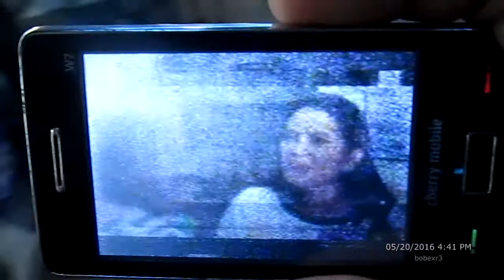Channel 23 Cebu & Cagayan de Oro Co-channel Interference - Tagbilaran City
My location was on the 4th floor of Bohol Quality Tagbilaran City. Channel 23 in Cagayan de Oro is ABS CBN while in Cebu is ABS CBN Sports+Action. Note on station flag on the top right of the screen as I move around. The transmitter of Channel 23 Cagayan de Oro is at Bulua which is well below the horizon in Tagbilaran City which means direct wave propagation is not possible. The reason why the signal is still receivable is via tropospheric propagation. Depending on the condition of the atmosphere when I repeated this experiment on this same spot a day later I was no longer able to receive Channel 23 Cagayan de Oro. Channel 23 Cebu is always receivable because it's closer to Tagbilaran. I made this video because I love DXing (receiving far-away signals as a hobby).

Video footage courtesy of ABS CBN.